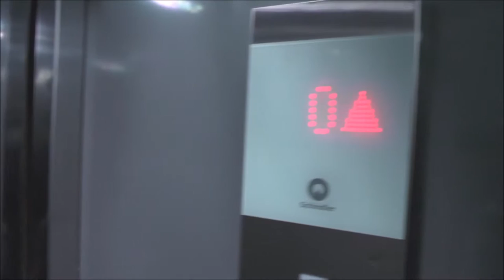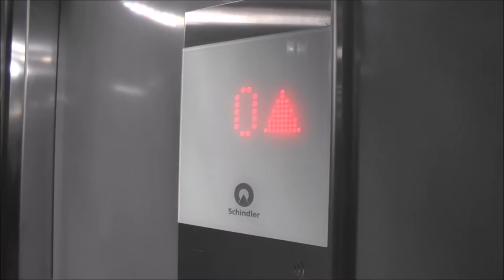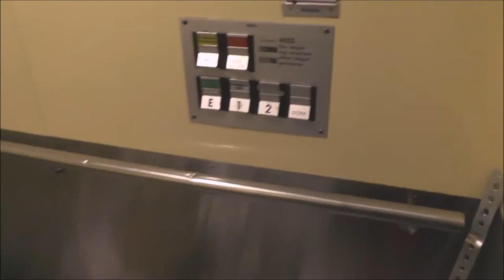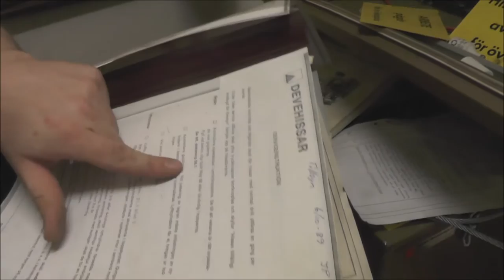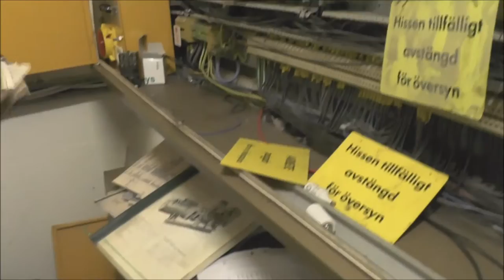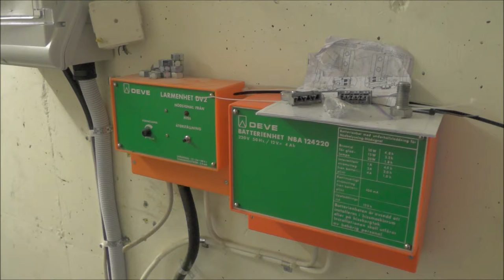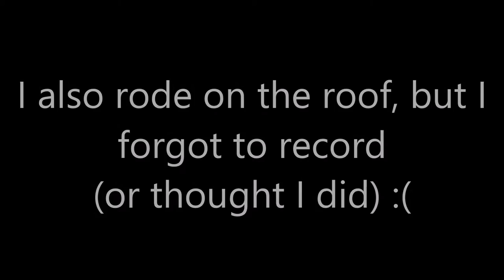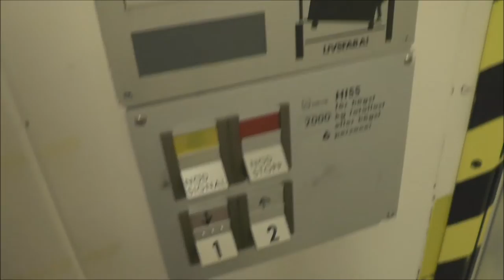Detailed look on a decomissed DEVE elevator @ Sandviken Galleria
Decomission year - Avstängt år: 2015
Serial Number - Tillverkningsnummer:
Capacity - Maxlast: _Kg (_lbs.) - _ Persons
Floors - Våningar: 3 = E 1 2

Location - Address: Sandvikens Centrum, Sandviken SWEDEN - SVERIGE